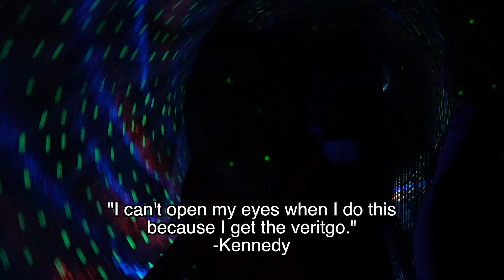Kennedy & Salt Enter The SCREEEMFEST Haunted House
Do Kennedy & Salt make it through Canobie Lake Park's Haunted House in one piece? Find out!